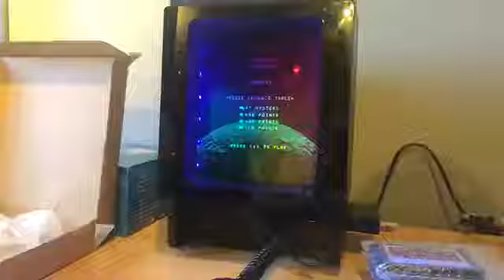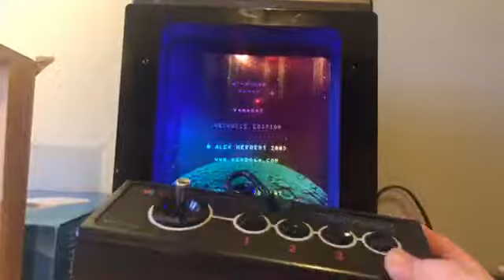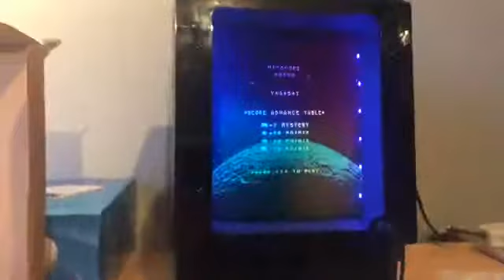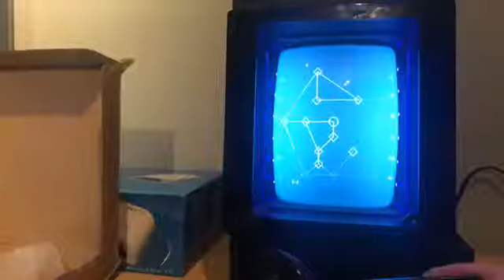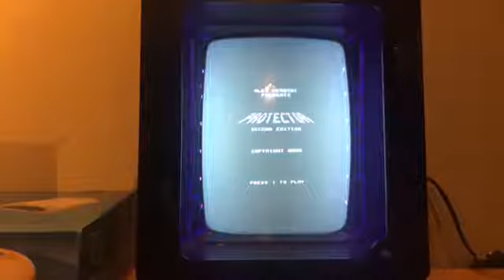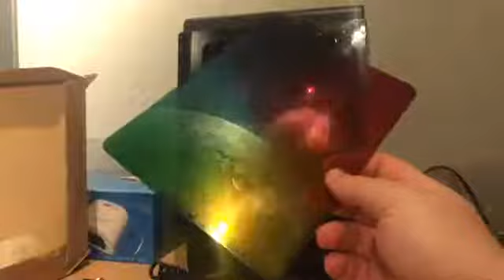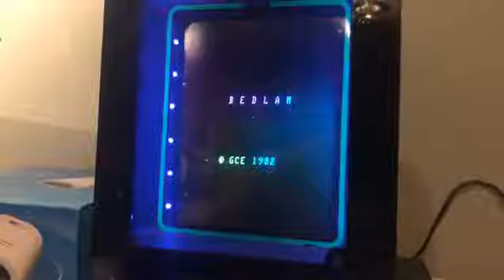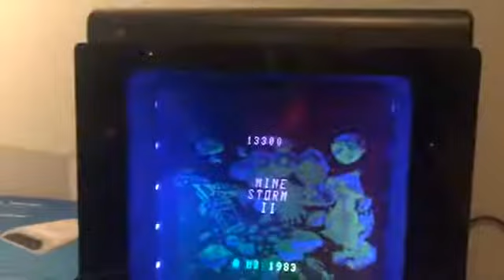Hands on with: The MB/GCE Vectrex, VecMulti and UV overlays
A live Facebook video from 21-05-19 covering the MB/GCE Vectrex, the VecMulti flash cart and the new UV responsive overlays and illumination bezel.